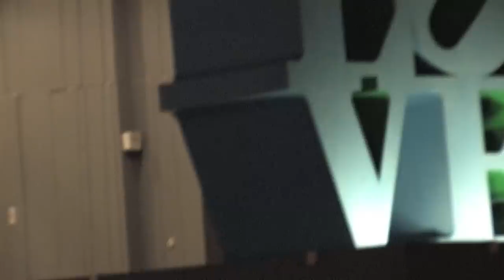Spiral [Music video] - SUITABLE ELEMENT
First music video.

Shot on a Canon XH-A1s w/ Opteka .3x Fisheye
1/8" HD 60fps